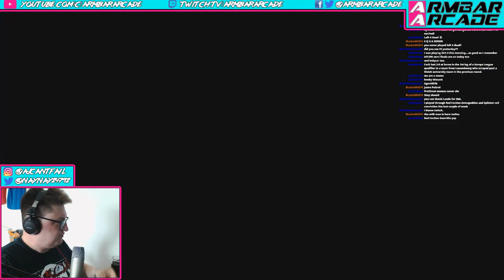Let's Play Crackdown #1: YOU KNOW MY NAME! | Sunday Sessions | Armbar Arcade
The name's Milk. Agent Milk.
// ARMBAR ARCADE

// AJ ELSEWHERE

// NAY ELSEWHERE